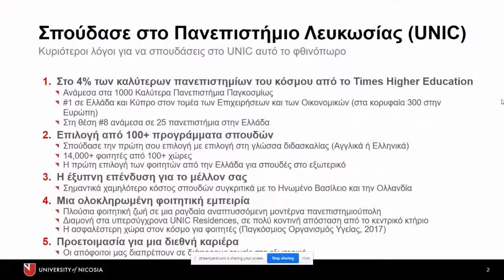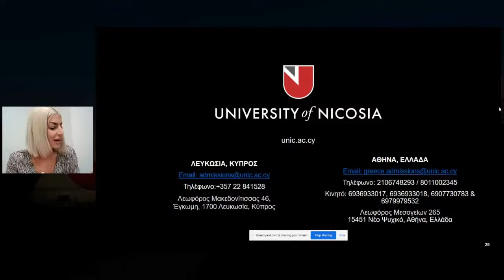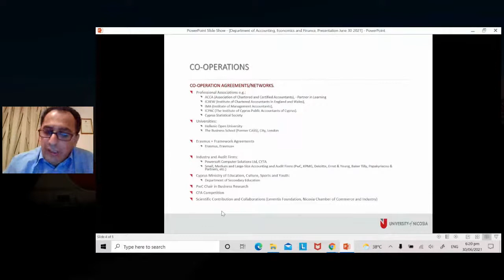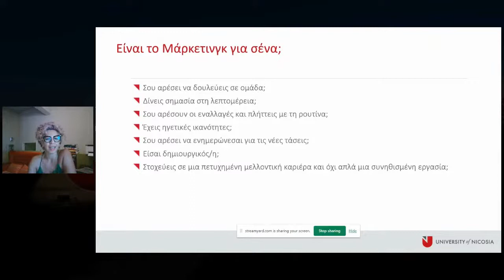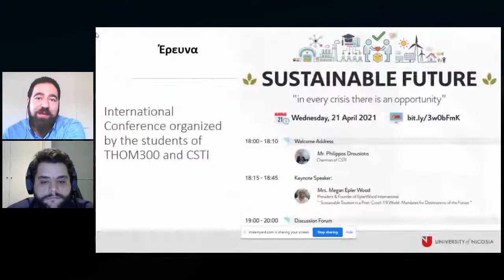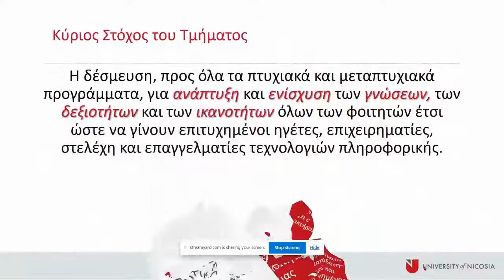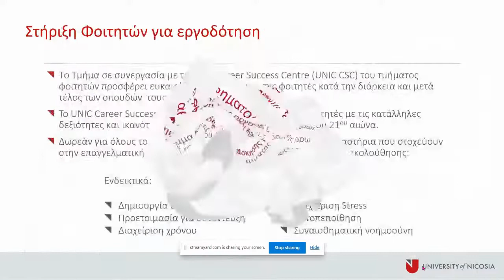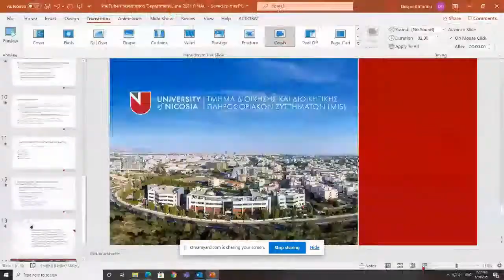Γνωριμία με την επιτυχία: Σχολή Διοίκησης Επιχειρήσεων